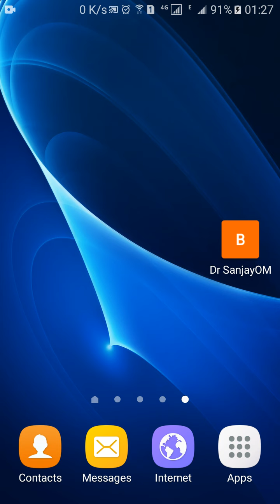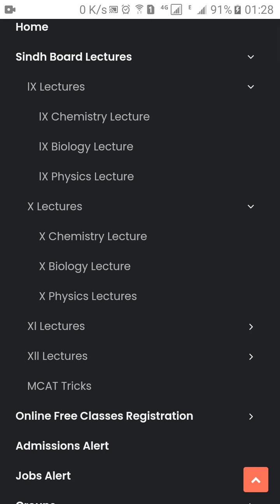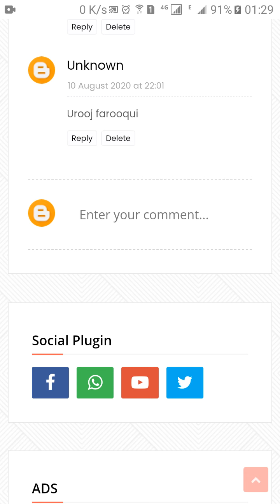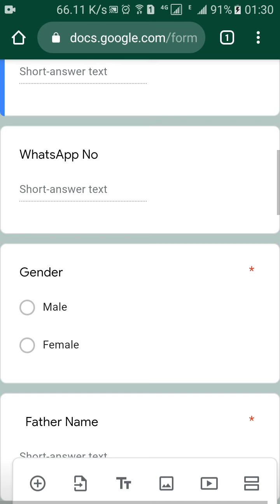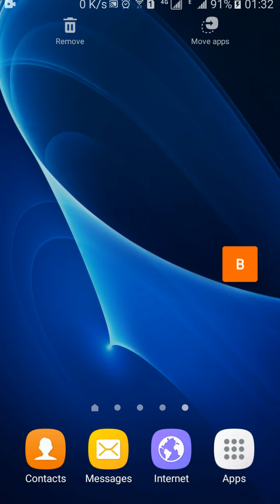How to Register & Use Sindh Board Lecture Website For Free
🔲How to register for free Sindh board lectures & how to use Sindh Board Lectures Website